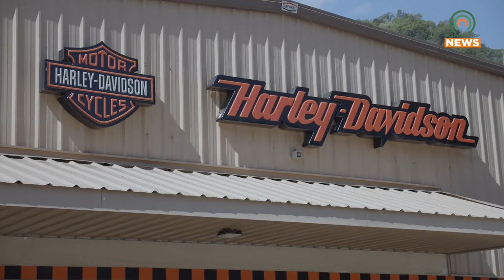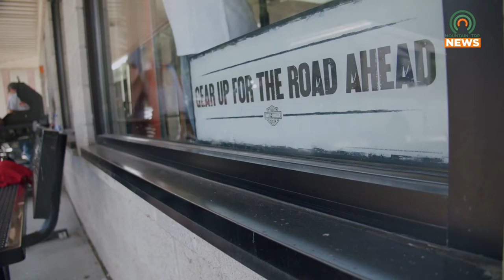KSP Prepare for Ride For the Island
The Kentucky State Police have begun preparing for their annual Ride For The Island event, which raises money to benefit their Trooper Island Kids Camp.  Ride For The Island is scheduled for September 18.